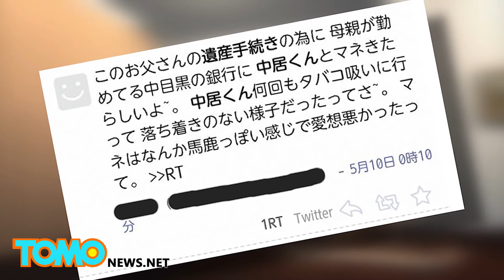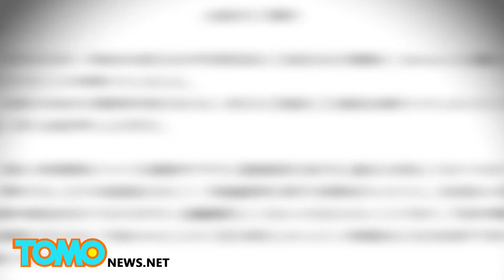花痴追星族 洩漏傑尼斯偶像個資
日本里索那銀行（Resona Bank）中木黑分行，有一位派遣女行員，把傑尼斯偶像團體「關8」的大倉忠義、SMAP隊長中居正廣、《愛情白皮書》演員西島秀俊的個人資料，全都外洩給追星族女兒。沒想到她的白目女兒，居然把偶像個資公開PO網。

大倉因為信用卡遺失，帶著駕照影本，到該銀行辦理相關手續。女行員偷偷將駕照上的電話及住址告訴女兒。女兒得知後，在推特上PO文：「讓我來告訴大家，大倉的個資吧！」於是將大倉到銀行的原因，和地址公開。

她因為得知偶像地址，得意忘形，卻不知這樣的舉動，已經惹火大倉的粉絲。該名女行員，也曾將西島秀俊的駕照影本，偷偷帶出銀行。

她還涉嫌外洩SMAP中居正廣的個資。這一連串的洩密舉動，讓傑尼斯的粉絲，及眾多鄉民大為抓狂，在網路上瘋狂公幹。

銀行發現事態一發不可收拾，急忙PO文謝罪。雖然是派遣員工捅出的樓子，但遇到這種事，還是乖乖道歉比較妥當。